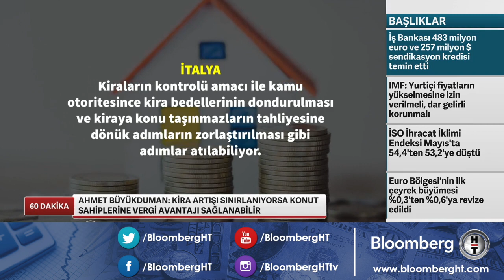Konut kira artışına %25 sınırlama - 60 Dakika | 08.06.2022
* ENGİN EKİCİ - AVUKAT
* NİZAMEDDİN AŞA - İSTANBUL EMLAKÇILAR ODASI BAŞKANI
* AHMET BÜYÜKDUMAN - İSTANBUL GAYRİMENKUL DEĞERLEME YÖNETİCİ ORT.